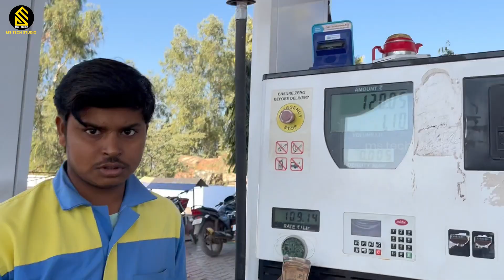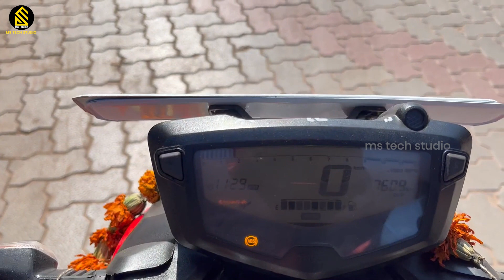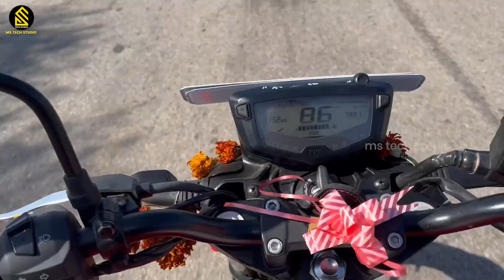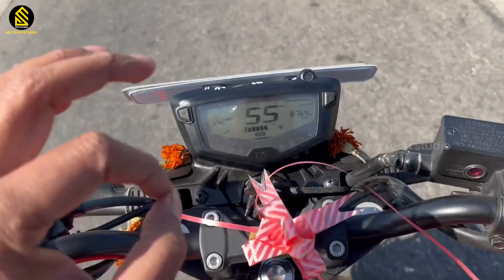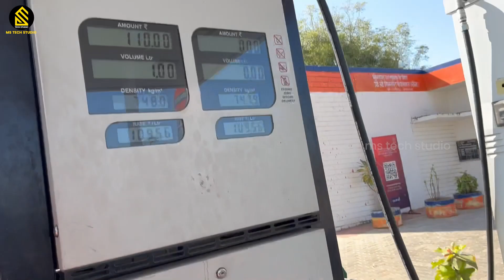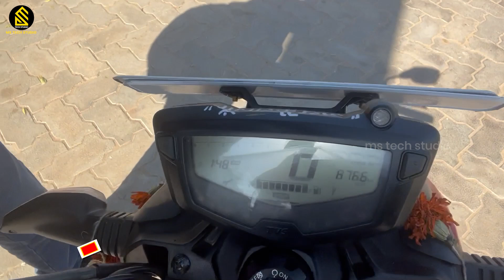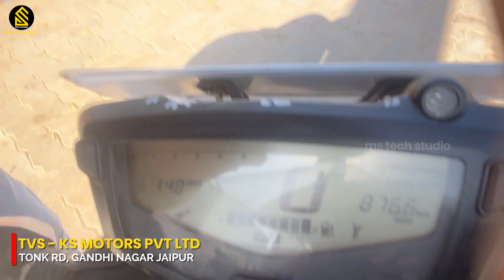TVS Apache RTR 160 4V Real Mileage Test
TVS Apache RTR 160 4V Real Mileage Test || Apache 160 4V Mileage Test in Urban Mode ✔